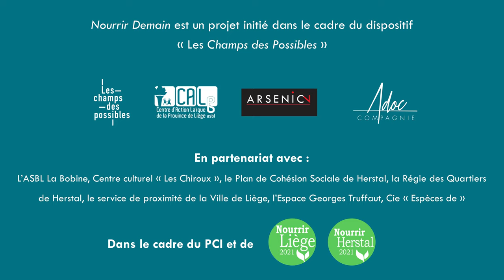Nourrir Demain 2021 - aftermovie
Un parcours insolite emmène les visiteurs de La Cité Miroir aux potagers du Coin de Terre à Bressoux–Droixhe en passant par la place Cathédrale à Liège ou la Cité Wauters à Herstal.

Plus qu’une exposition, une création pluridisciplinaire pour voir, sentir, goûter les potentiels cachés du territoire pour une alimentation saine pour tous…

Des habitants, experts, artistes, animateurs racontent, explorent et agissent… Mêlant images (avec les photographies de Sabine Masciarelli) et paroles (avec les comédiens Sarah Blion, Nicolas Bruno et le poète urbain l’Ami Terrien sous le regard d’Alexis Garcia et Julie Remacle)…